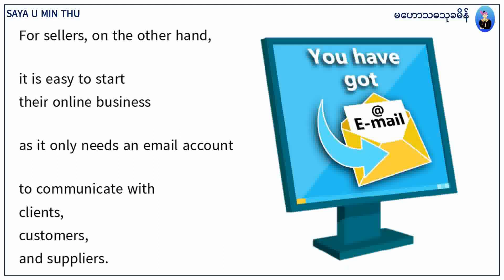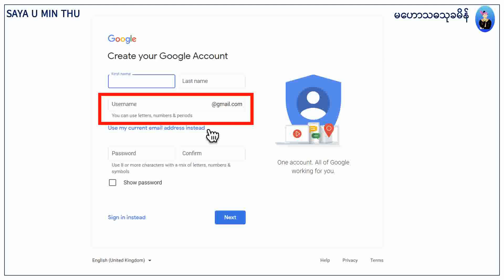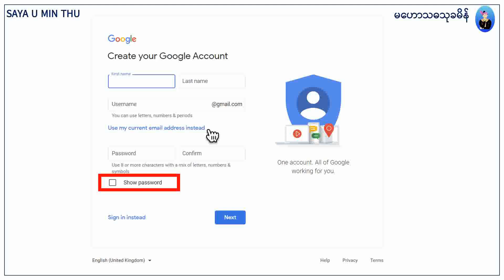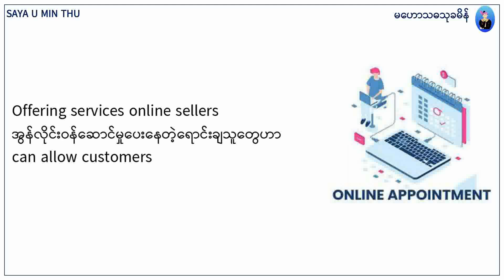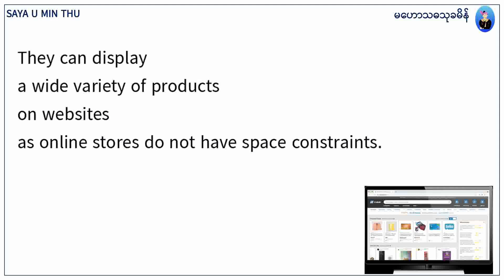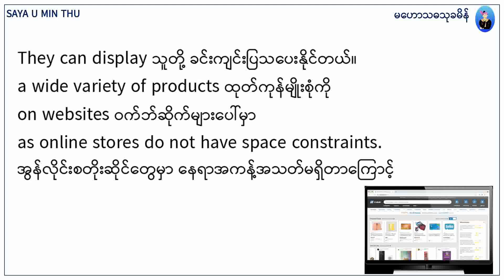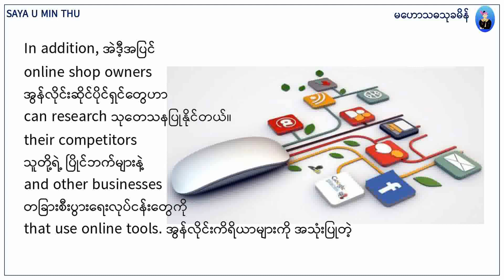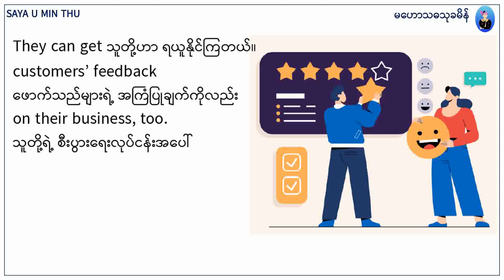08 Grade 11 Unit 2 Online Shopping: Pros and Cons, 4th Paragraph